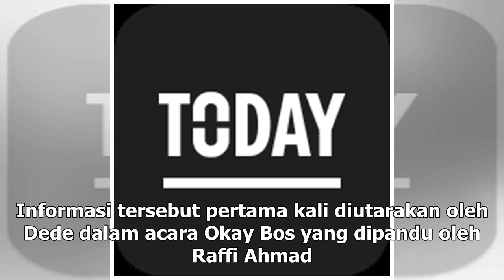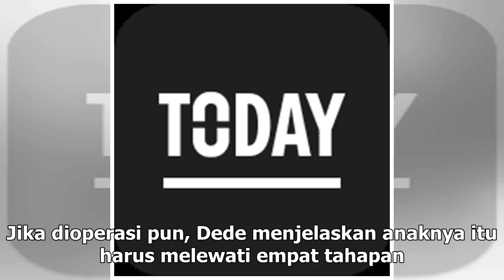Manis Studio | Anak Dede Sunandar Idap Sindrom Williams, Harus Jalani 4 Tahap Operasi - VIVA